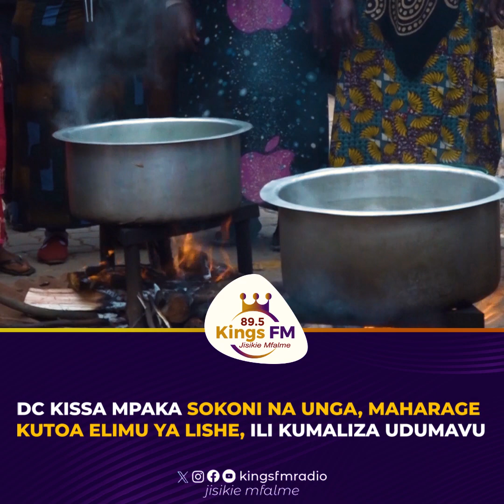DC KISSA MPAKA SOKONI NA UNGA, MAHARAGE KUTOA ELIMU YA LISHE/LENGO NI KUMALIZA UDUMAVU